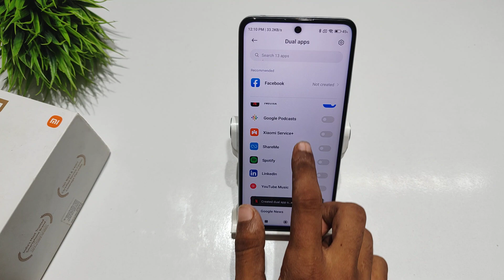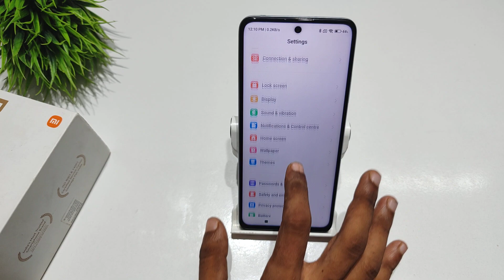How to Set App Clone in Redmi note 12T 5g | Redmi note 12 me Dual App kaise chalaye